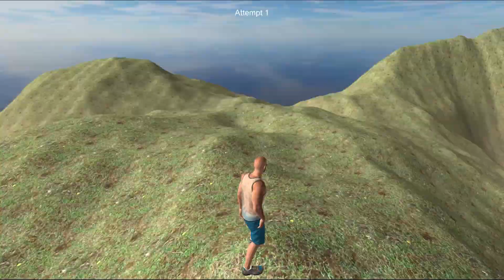【閲覧注意】おじさんがショッピングカートで暴走する＃2【Cart Racer】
いや、なんとも濃いゲームでした。
こういうゲームがあるからPCゲームは好き！
こういった変わったゲームがあれば
ぜひぜひ教えてください！